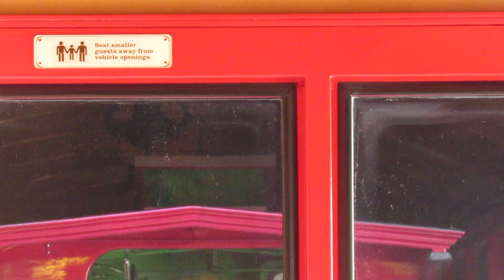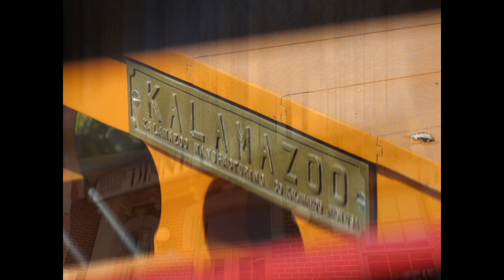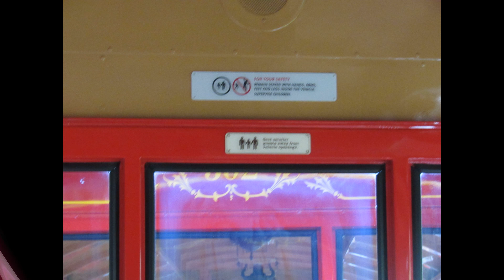8/15/19 The Disneyland Railroad: Riding the Excursion 3 to and from Tomorrowland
Don't want to wait through the intro, then FASTPASS onto scene 0:15! Anyways, here are some more clips and images taken during our last Disneyland trip and in this video, it will be the Disneyland Railroad.

This video will show the footage we got of us riding the Excursion 3 once again in between the time it took place between Excursion 3's arrival and departure in the Railfanning Tomorrowland station video.

Active:
1. Ernest S. Marsh #4 with Holiday 5 Blue and Lilly Belle 106.
2. C.K. Holliday #1 with Excursion 3.

Inactive:
Ward Kimball #5, Fred Gurley #3 with Holiday 2 Red, Holiday 4 Green, and E.P. Ripley #2.

JonRailVideos2019